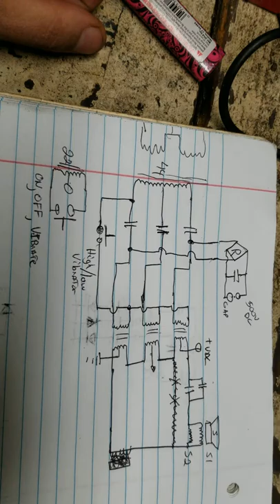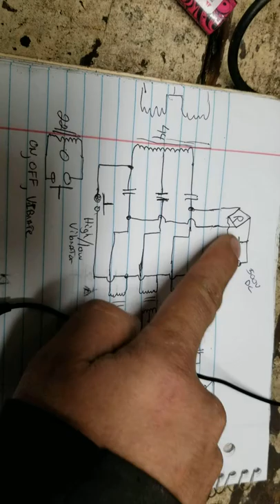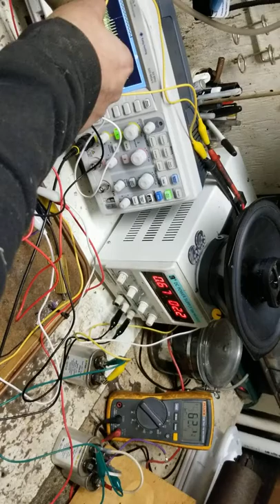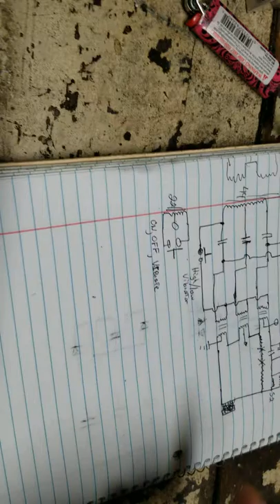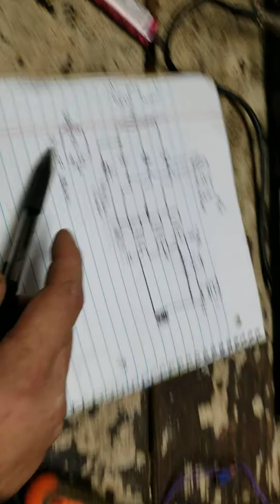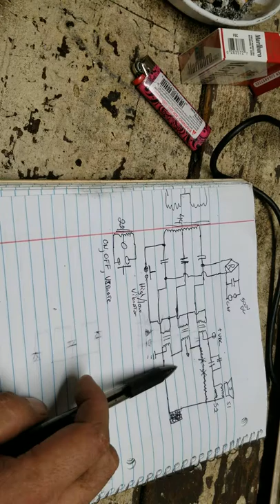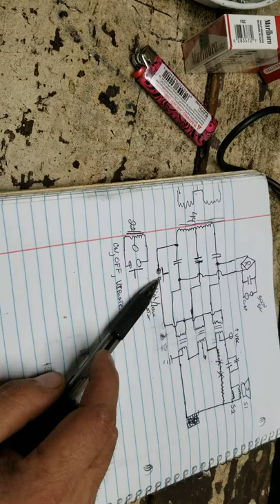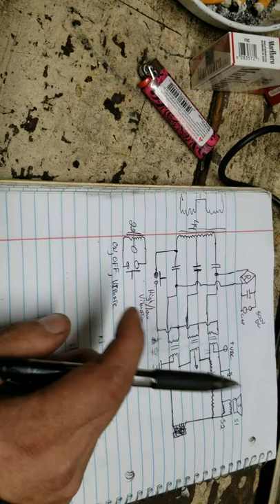MagAmp harmonizer without diodes